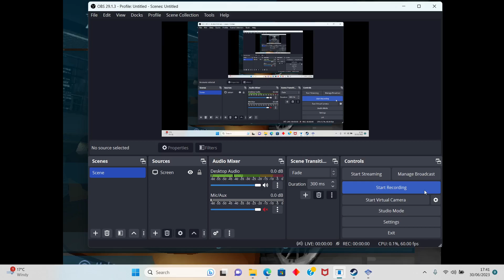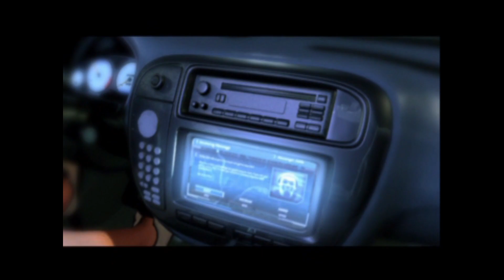Need For Speed Underground PlayStation 2 (PS2) Full Walkthrough - Part 1 Welcome to Underground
Part 1 of my Full Walkthrough of Need For Speed Underground PlayStation 2 Game